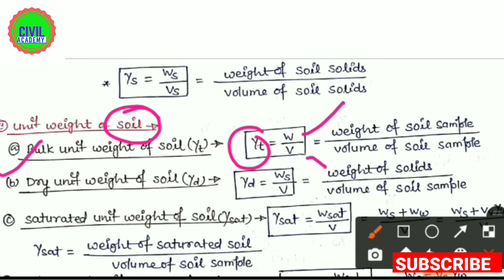🎯Soil machanic lac-3🎯💯💯 Exam oriented theory for SSC JE, UPSSSC JE, RRB JE, and other state exam. 💯